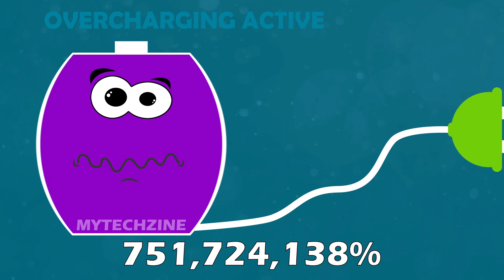!! 1000000000000000% !! OVERCHARGING BATTERY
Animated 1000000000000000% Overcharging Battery